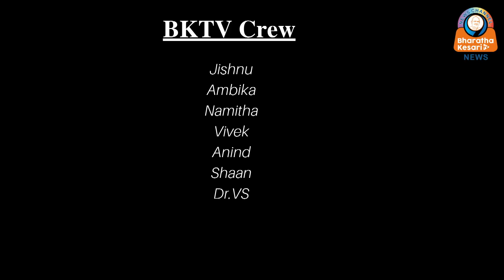ഇനി ഒരു വിഭാഗീയതയ്ക്ക് കോൺഗ്രസിന് ബാല്യമില്ല; വി ഡി സതീശൻ